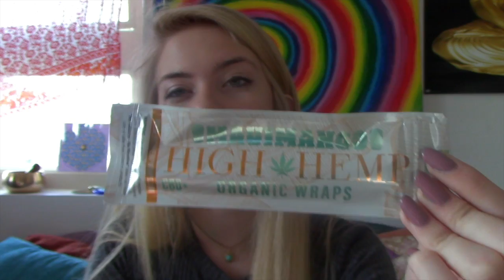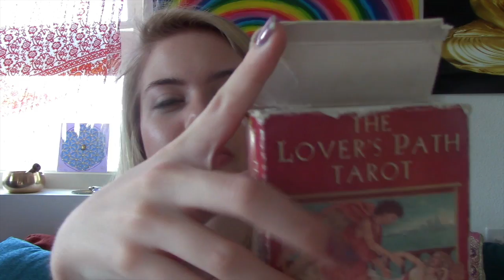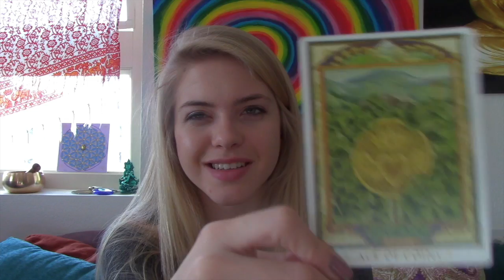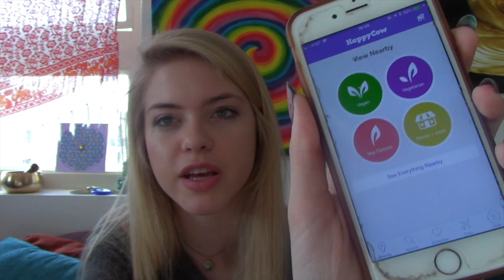FEBRUARY FAVORITES| Cosette DeMille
MY SECOND BOOK IS NOW ON AMAZON!!

You can also message me to schedule a reading, reiki, or a natal chart!

DM via Instagram @CosetteDemille

My first book on Amazon available for $11.11

Zazzle.com/indigomerch/products

We are one tribe! Together we rise. @InfiniteIndigos